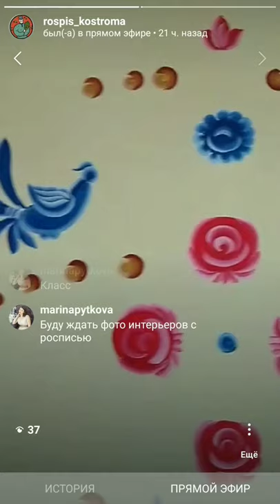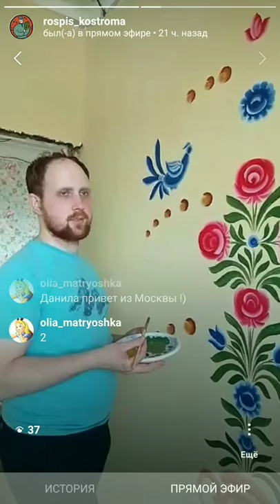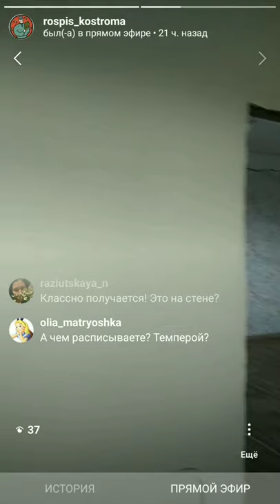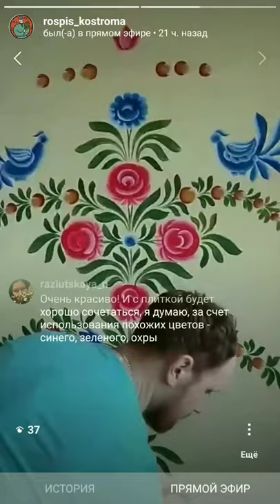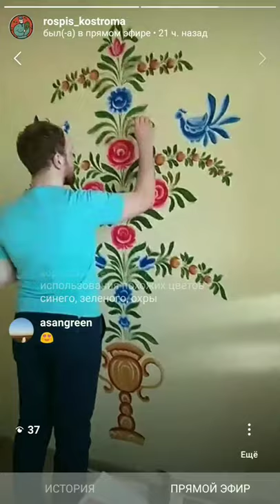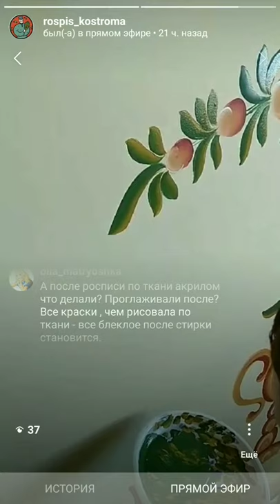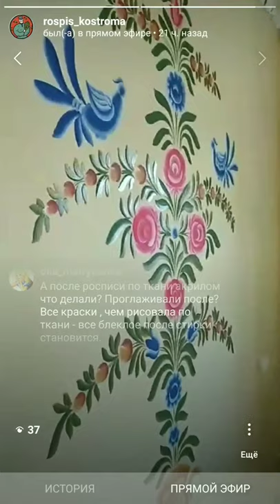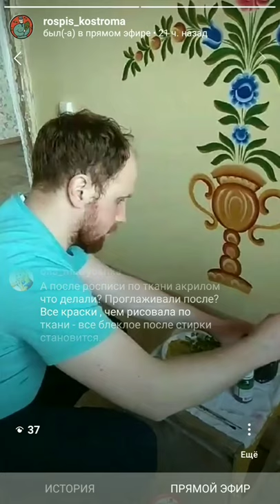Роспись стены. Наводка листьев.